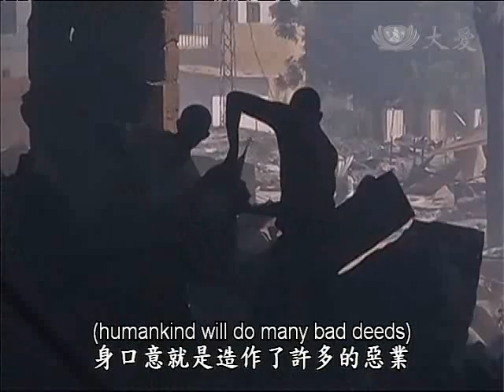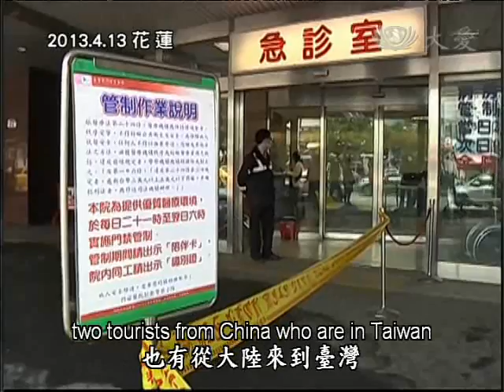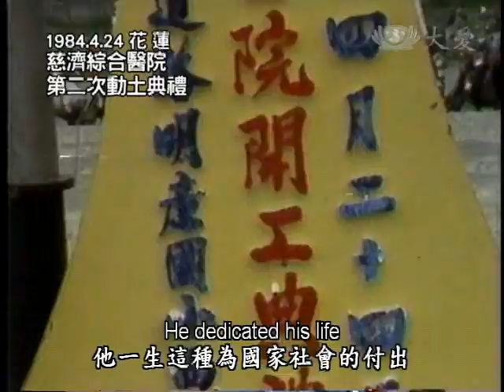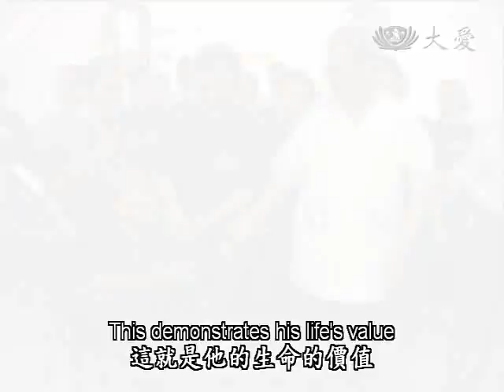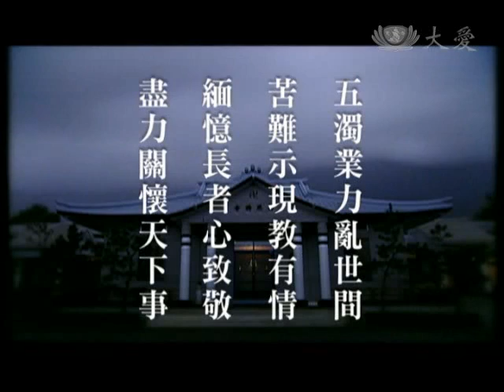4/15/2013 Reflecting on Our Crisis-Filled Times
Look at all the disasters happening all across the world and the devastation wrought on the land. No wonder the Buddha over 2,000 years ago spoke of the relationship of time and space. He spoke of time in terms of things building up over a long period of time. As for space, he said that physical world we live in will undergo the phases of formation, continuation, deterioration, and ultimate destruction.